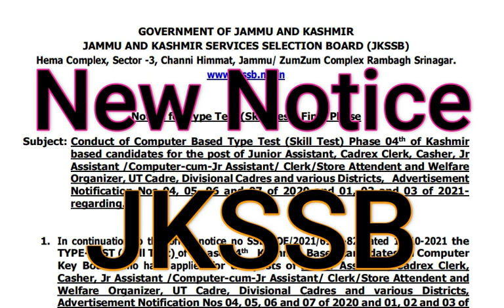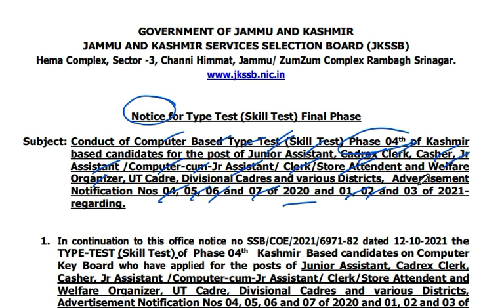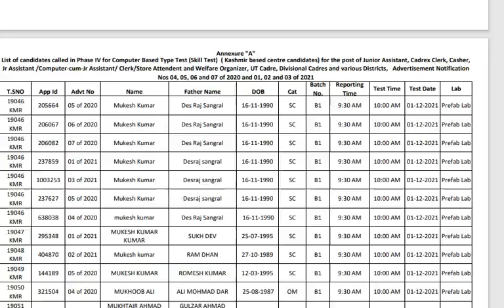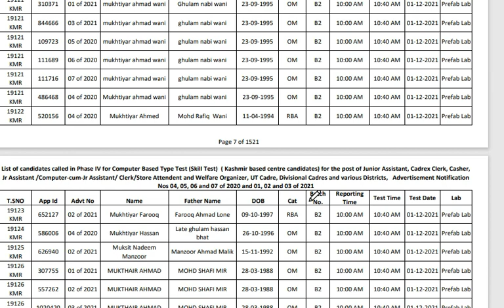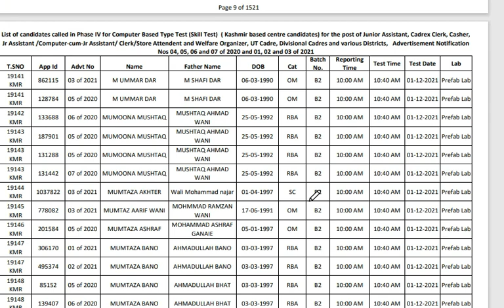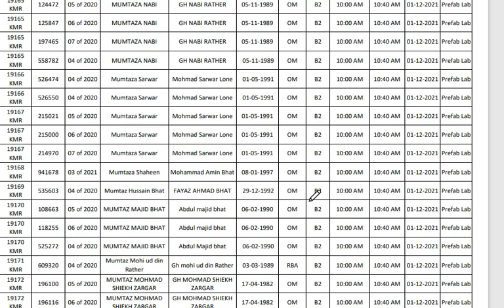New Notice JK SSB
JK SSB NEW NOTICE

Conduct of Computer Based Type Test (Skill Test) Phase 04th of Kashmir
based candidates for the post of Junior Assistant, Cadrex Clerk, Casher, Jr
Assistant Computer-cum-Jr Assistant Clerk Store Attendent and Welfare
Organizer, UT Cadre, Divisional Cadres and various Districts, Advertisement
Notification